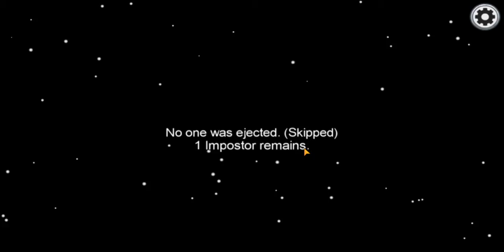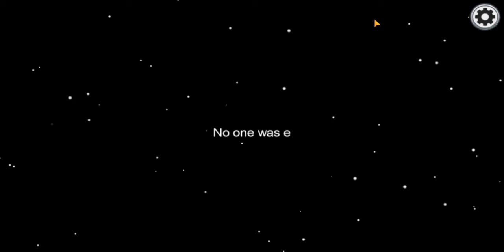Playing AMONG US!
You really wanted this so here it is